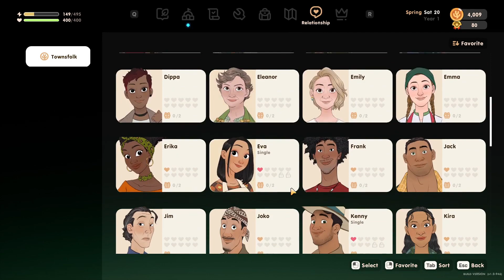Coral Island: Part 21 - Freeing A Giant (04-02-24)